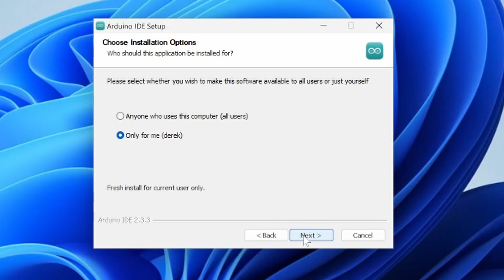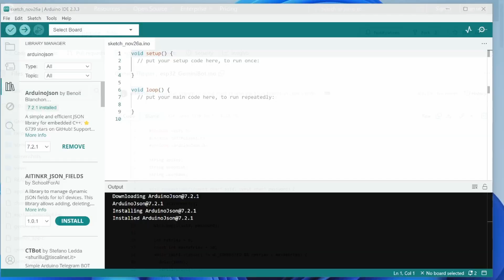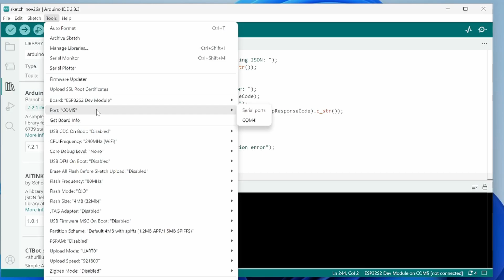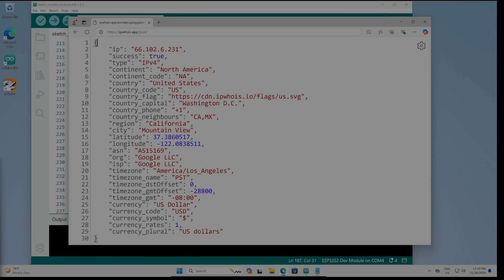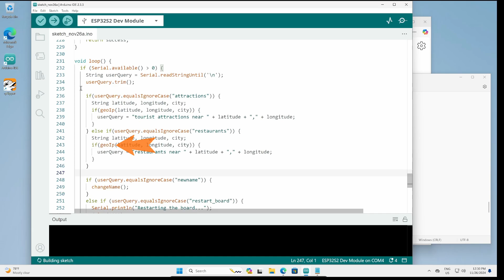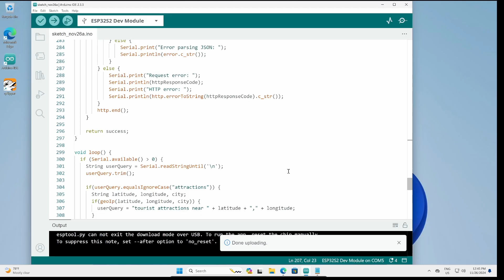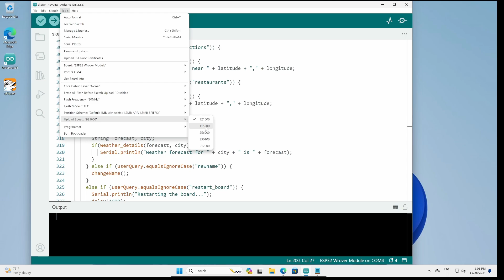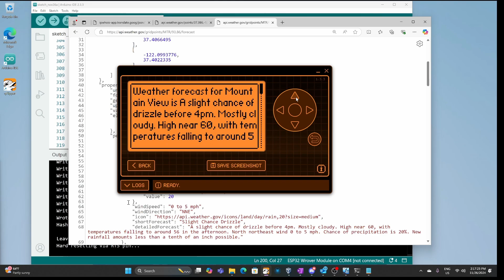[143] Flipper Zero: Update Gemini firmware for local/real-time information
A few weeks ago, we looked at using the Flipper Zero with an ESP32 to run Gemini. In this video we update the Gemini firmware to augment our queries (adding user location, calling a weather service, etc.)

We also look at how to flash other ESP32 devices, such as an ESP32-CAM.

Link to application...